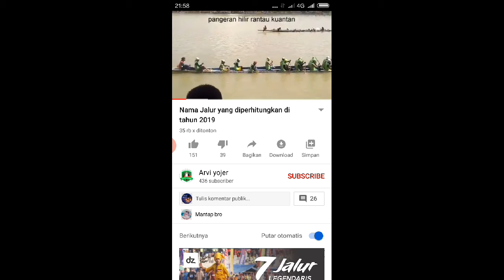PEMIKAT BALAM TERKUKUR DIPELIHARA DARI KECIL